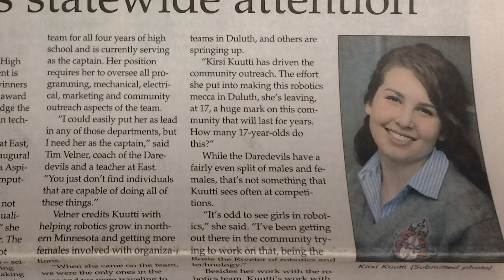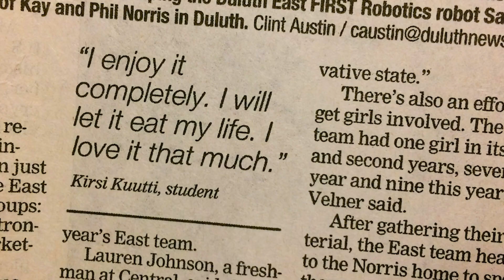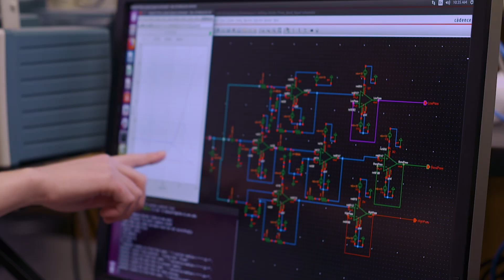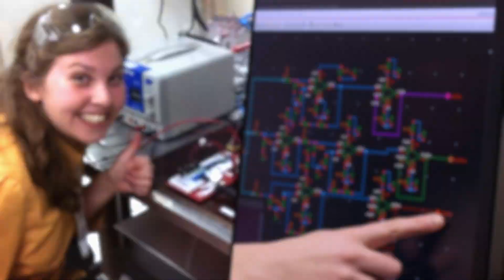Kirsi – NASA Intern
NASA intern Kirsi relies on grit and determination to power past failure and setbacks. She now builds critical solar array circuit boards for the ISS and provides training to astronauts.